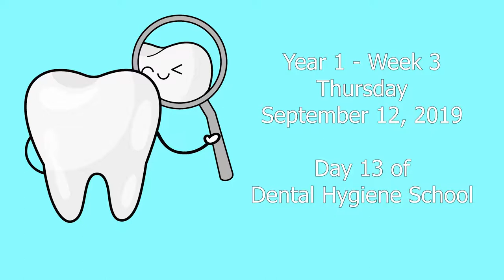Vlogging Dental Hygiene School - Week 3 - Part 2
I spent a ton more time in Radiology and in the clinic these last few days.  It is so much fun working in the spaces and with the tools we will be using for our entire career.  We are also getting ready for some big tests right around the corner.

The goal of my Vlog Series is to record content each day and then consolidate that into videos I put out at least weekly.  Some weeks might just be a single video, other weeks might be more.  But I am excited to bring you along as I learn to be a Dental Hygenist.